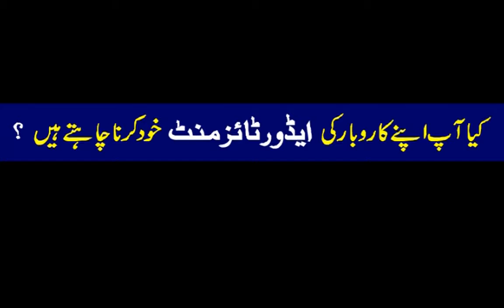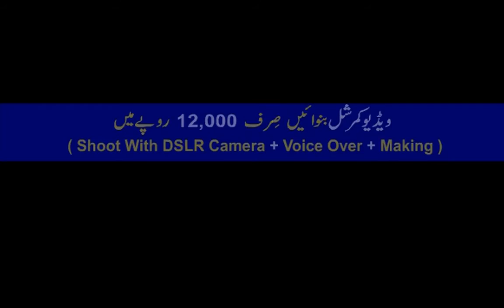Knorr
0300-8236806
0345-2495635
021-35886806